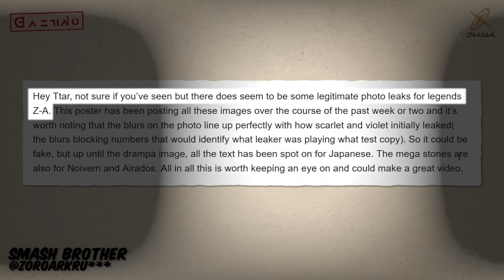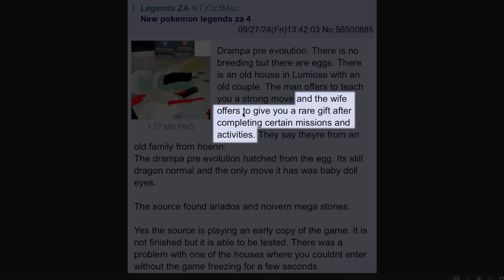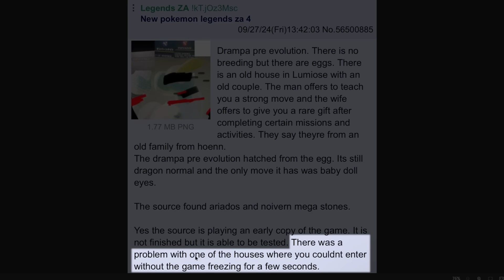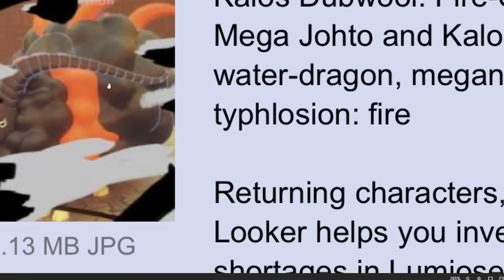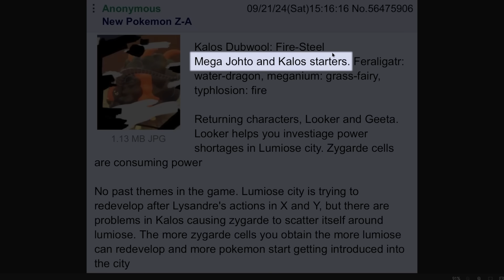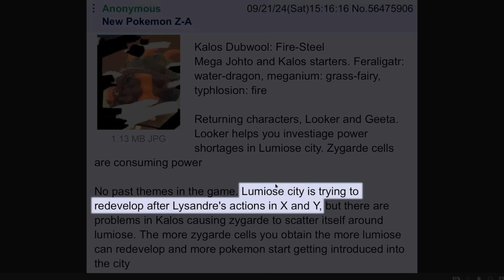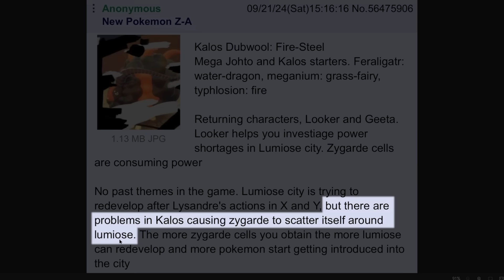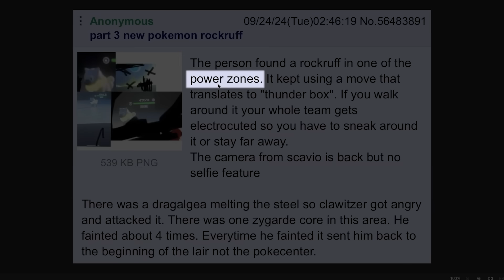They're saying this Z-A leak isn't fake.. (i think it is)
If that Drampa crap happens in the real games i rebel

If you wanna send your theory send here!

SHANK that Like Button!